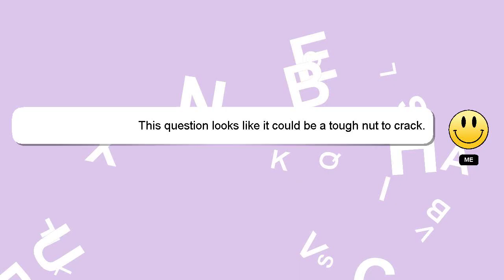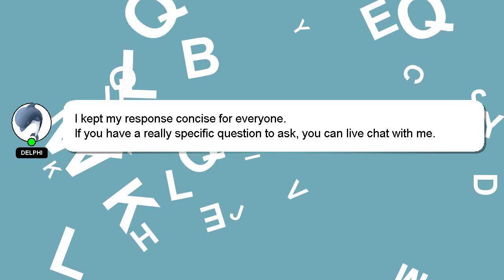How to organize photos on mac?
A little intro about me, Hello there, my name is Delphi. I am here to provide you with assistance in answering your questions. - How to organize photos on mac?

Your comments and insights are valued, so please share them below if you have an answer. I will express my appreciation for your answer by 'hearting' it.

*2 What we are experimenting :*